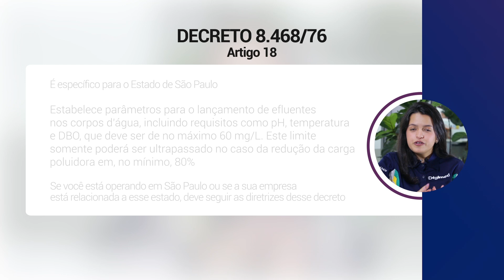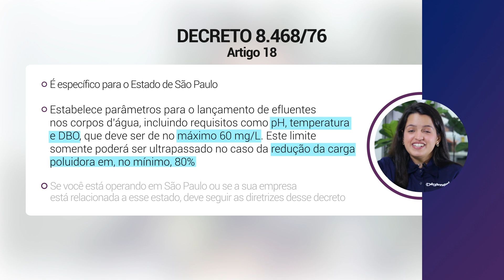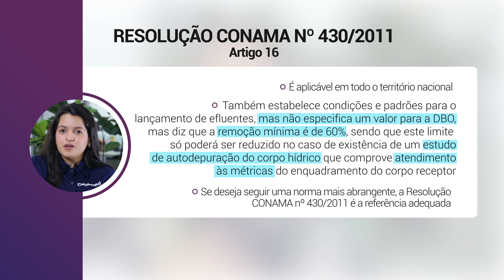Quais as diferenças entre Decreto nº 8.468 e a Resolução CONAMA nº 430?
Se você precisa realizar o lançamento de efluentes provenientes de qualquer fonte poluidora, direta ou indiretamente, e tem dúvidas sobre o que diz as legislações do Decreto nº 8.468 e a Resolução CONAMA nº 430, e as diferenças entre elas, confira os detalhes neste vídeo em que trouxemos uma de nossas especialistas em Análises Ambientais para abordar o tema, que é tão importante para proteger o meio ambiente e a qualidade das águas.

Confira toda nossa lista de eventos! São diversos temas sobre instrumentação analítica e analises ambientais